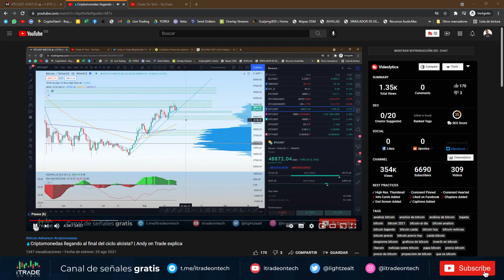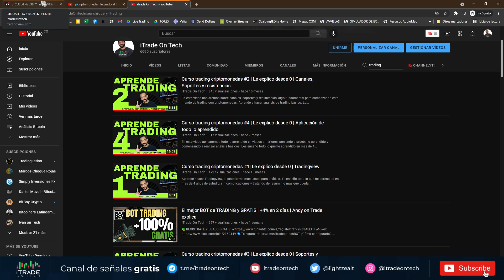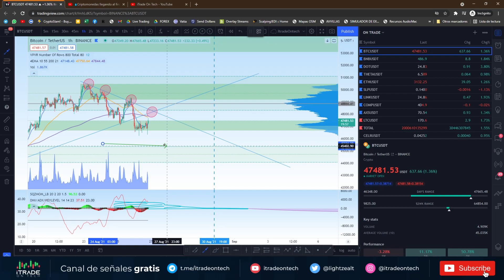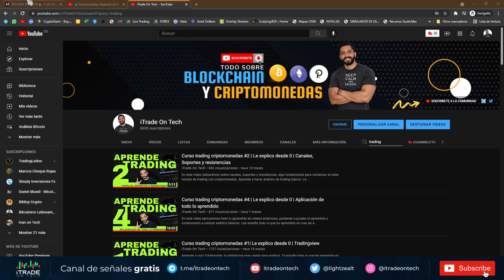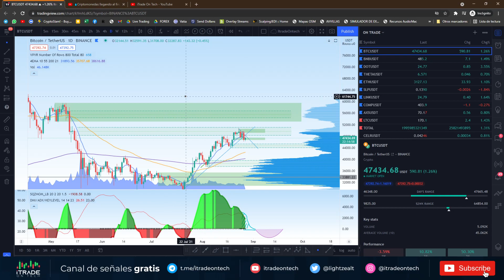Bitcoin | Patrón bajista hasta el precio de los... | Andy on Trade explica